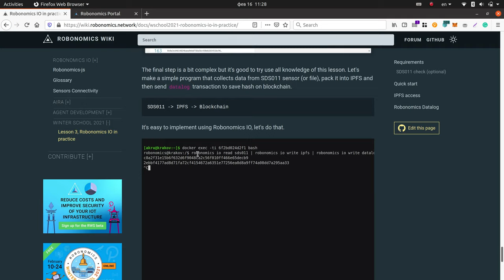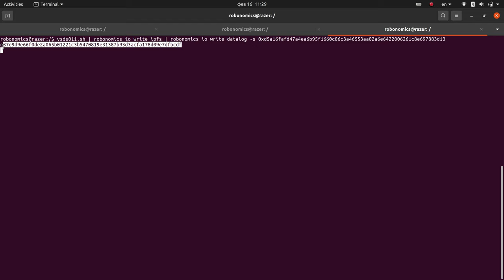Robonomics Winter School 2021 Lesson 3 final step: Sensor - IPFS - Parachain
Lesson 3: Connect sensor to Robonomics Parachain